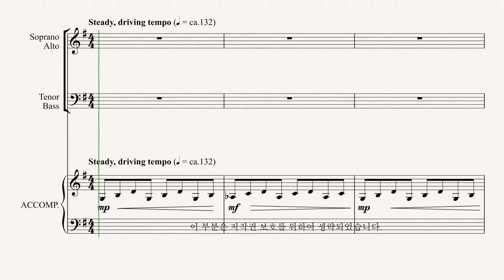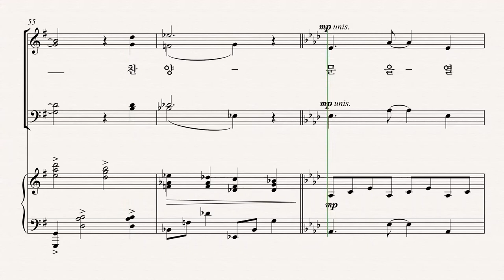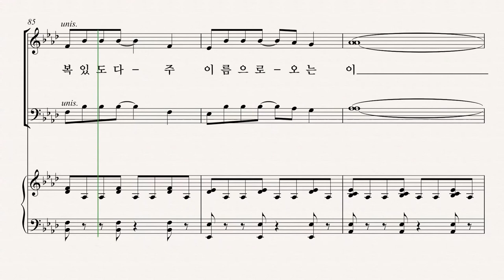[부활절 칸타타] '놀라운 그 사랑' 02. 소리 높여 찬양 호산나(Lloyd Larson& Joel Raney) - Soprano